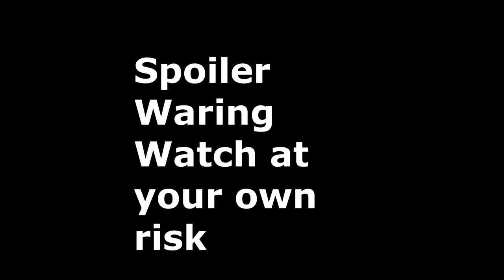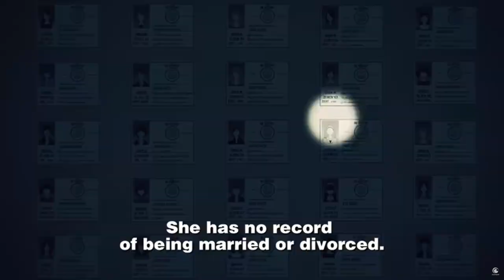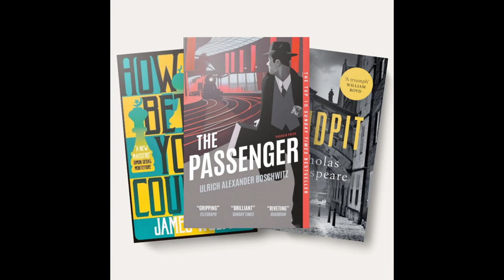spy x family is a perfect mess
The anime and manga Spy x Family is one perfect mess
This one of the best anime and manga to come this year and the with its action thrills and its light hearted Japanese Humour when it makes jokes at family and how mad and difficult it can be when you are a parent with a difficult job and a child that has a pension for mischief when are loid forger and Yor forger the best in your field and the the child Anya forger is a telpath  that finds the idea of spyxfamily the coolest thing ever

Criticism, review[F1, quotation] and news reporting.
(1)Fair dealing with a work for the purpose of criticism or review, of that or another work or of a performance of a work, does not infringe any copyright in the work provided that it is accompanied by a sufficient acknowledgement [F2 (unless this would be impossible for reasons of practicality or otherwise)
(3)No acknowledgement is required in connection with the reporting of current events by means of a sound recording, film [F8 or broadcast where this would be impossible for reasons of practicality or otherwise].
[F9(4)To the extent that a term of a contract purports to prevent or restrict the doing of any act which, by virtue of subsection (1ZA), would not infringe copyright, that term is unenforceable.]